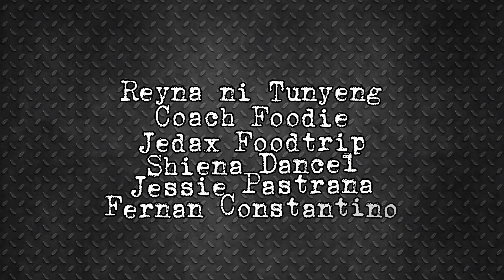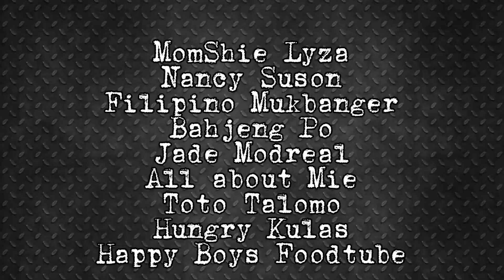CHICKEN KEBAB II CHICKEN INASAL II SPONSORED FOOD II BOY SUGBA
Pinoy food mukbang
Mukbang philippines
Filipino food
Satisfying foods
Comfort food
Support filipino mukbanger

❗Hanap mo ba ay satisfying flavor yet affordable Chicken Inasal with Atchara side dish and Chicken oil?❗

Boy Sugba Chicken Inasal🍗

📍Also available:
    🔸Chicken Kebab
    🔸Chicken Neck

📌Location:
     Balasing Rd. Area D Pag Asa Sapang Palay.
Near 7/11 and front of  Garrucho Lamber Supply

📆 Open Tuesday to Sunday
       3:30pm to 8:30pm